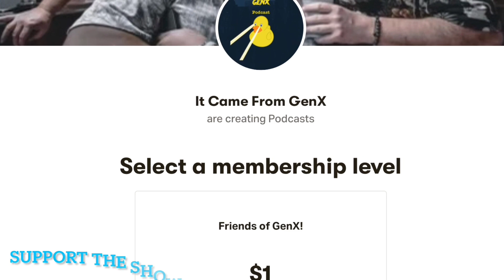Self-Dentistry Videos?! (Full Segment)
In this clip from episode 92 we discuss the strange trend of self-dentistry videos on TikTok!

We can also be found on the BossCodeMediaNetwork!

All show links also on Link Tree

It’d be gnarly to hear from you! Tell us how we’re doing, suggest topics or just say hello. Stay strong friends!